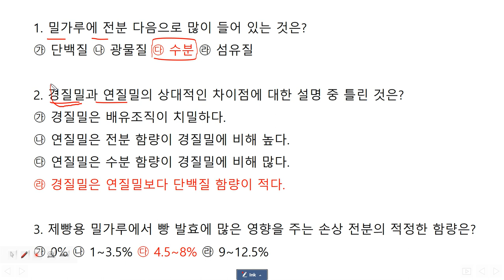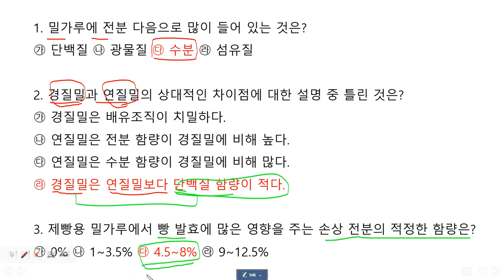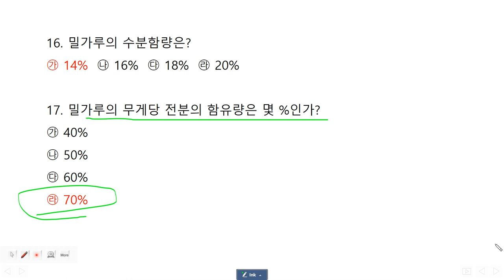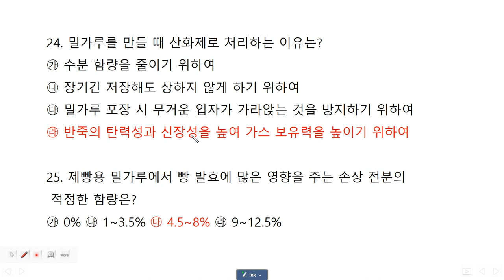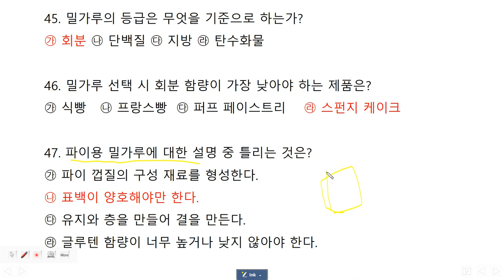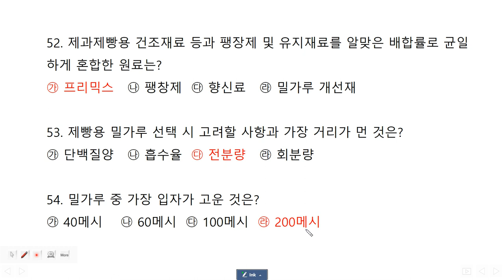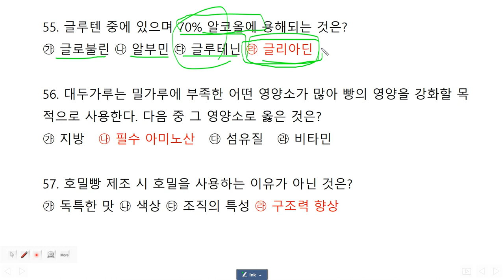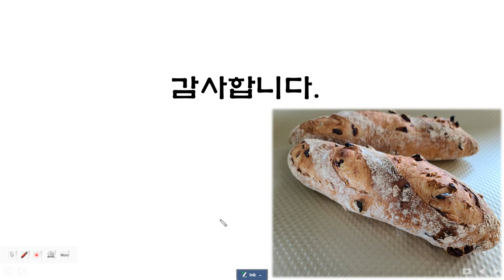제과제빵 기능사 필기 : 재료과학 기출문제 (밀가루 )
제과제빵 기능사 필기 준비하시는 수검자분을 위해 만들어 보았습니다.